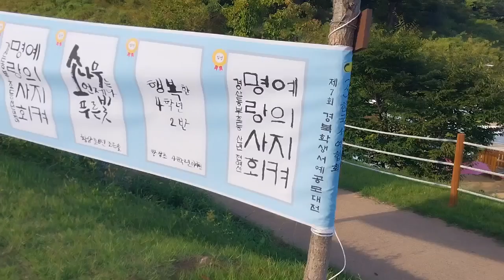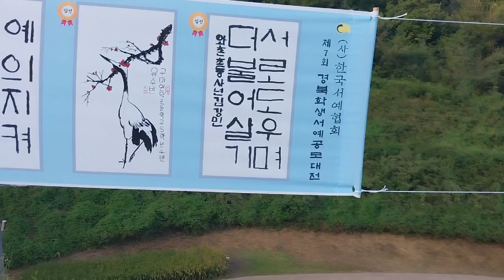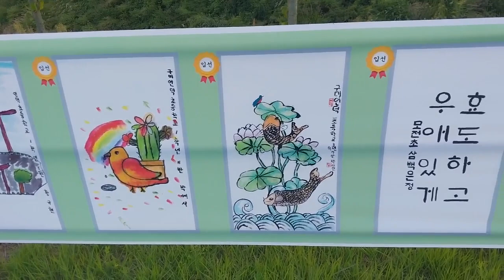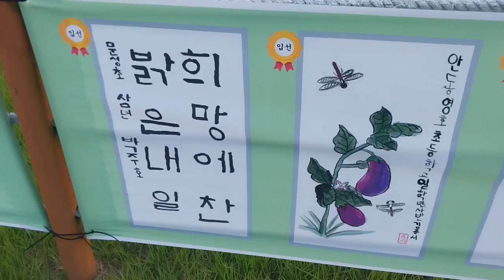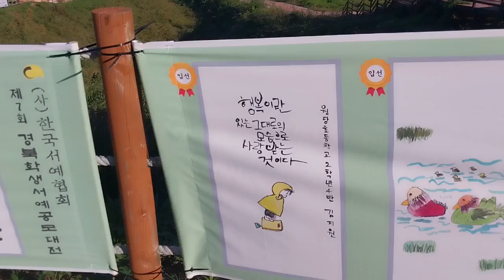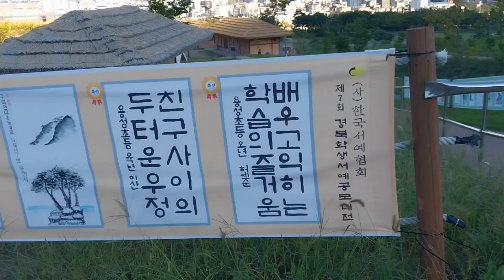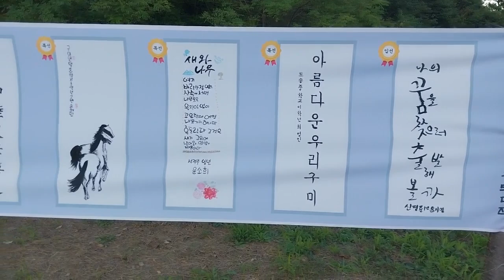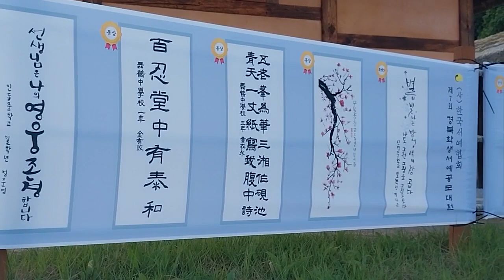새마을운동 테마공원 (제7회 경북학생서예공모대전 현수막 전시) 경북 구미 2024. 9. 29.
제7회 경북학생서예공모대전
(사)한국서예협회

새마을운동테마공원 테마촌 일원
산책로 주변 현수막 전시